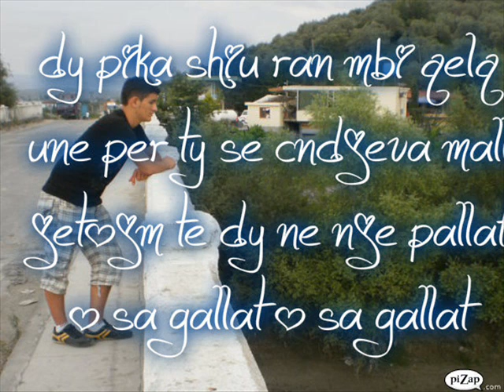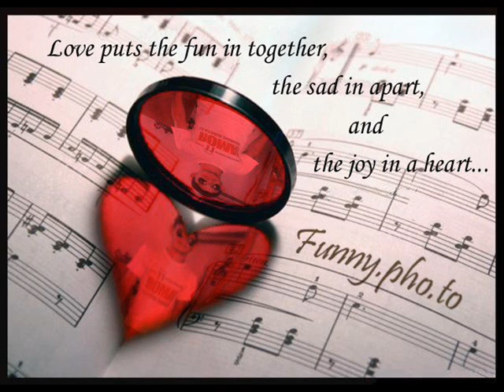endrit mema popullore